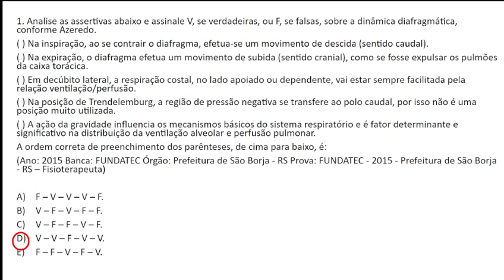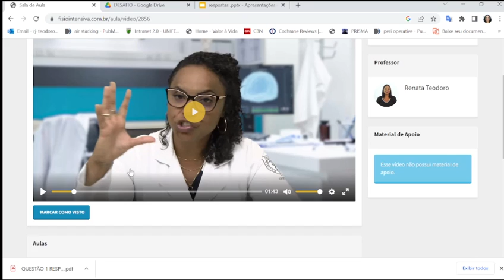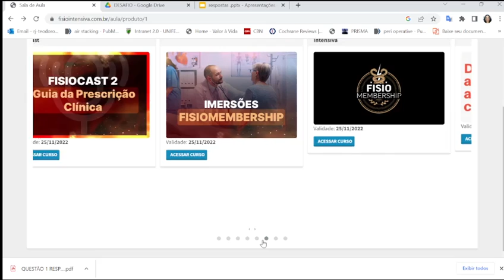Reposta questão 1, Desafio com professora Renata!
fisioterapia fisioterapiaintensiva hospital A Fisiointensiva é a escola online que faz de você uma referência, mesmo que você não saiba por onde começar. Ali abaixo estão os únicos links que você precisa para se inscrever em nossos programas.

➡ ️ Educação Continuada, Um único lugar e todos os cursos que você precisa para estar atualizada, O NETFLIX do Fisioterapeuta Intensivista. Mais de 30 cursos completo liberados.

➡ ️ Você ainda tem medo das assincronias? Basta, clique aqui agora mesmo

➡ ️ Que tal fazer uma certificação em Neurointensivismo?

➡ Pós graduação Fisiointensiva, clique aqui e saiba tudo sobre este programa

A troca é simples, você investe em nossos livros, cursos e programas e nós te entregamos um passo a passo para que você seja a próxima referência no seu hospital, mesmo que você nem saiba por onde começar.

Se você é Fisioterapeuta intensivista e atua com Fisioterapia Intensiva e Hospitalar, você está no lugar certo. Receba mais conteúdo em ⬇️